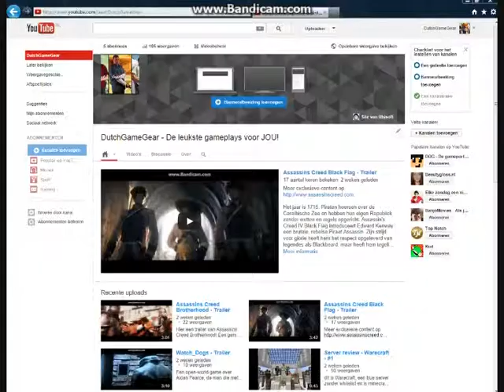Watch Dogs - Preview - Score: 9,7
Op dit kanaal kun je de volgende games verwachten:
Kijk dit, en wordt een BAAS!!!